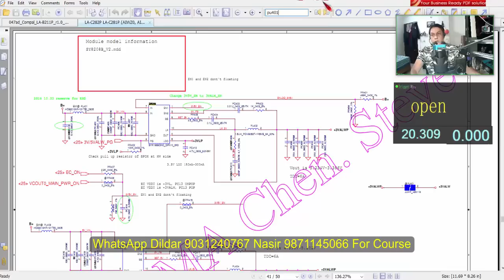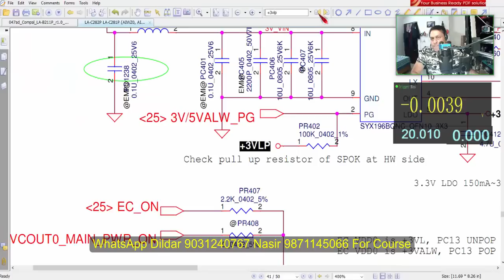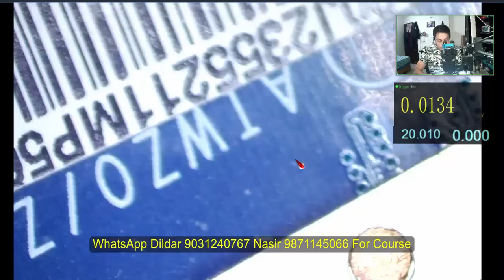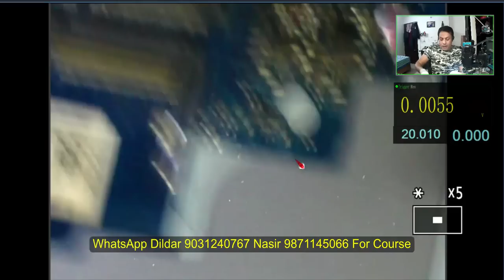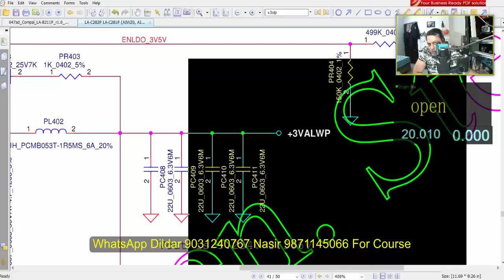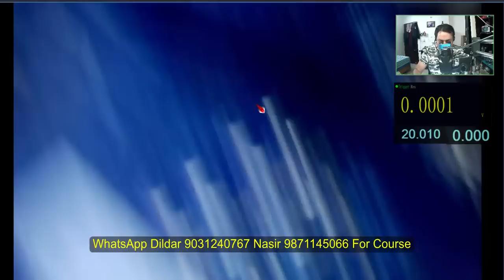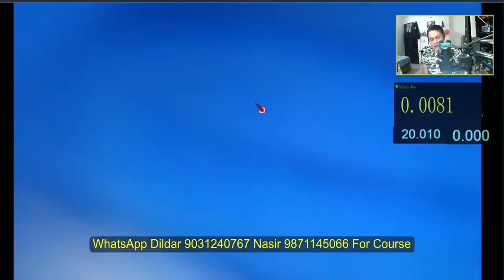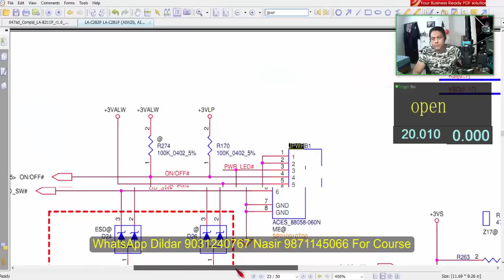How to Use BUCK Converter in Laptop Motherboard Standby Section | Chip level Training | August offer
How to Use BUCK Converter in Laptop Motherboard Standby Section in Hindi. This video explains the step-by-step method to replace 3V 5V supply section with Buck or Step down regulator or converter. 3V 5V standby section short or faulty is one of the most common failures in chip-level laptop repair. Buck converter use will be very helpful in solving the 3v 5v standby section faults.

All cases are covered in our Advance and updated laptop repairing course which covers all the repairing logic, concepts, and techniques for troubleshooting different laptop motherboard faults.

You can also visit our office @ 507, 5th floor, Red Rose building, 49-50 Nehru Place Delhi 110019.